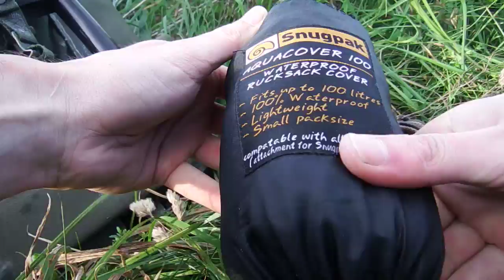Adventure Quest: Rūdininkai, 2016-08